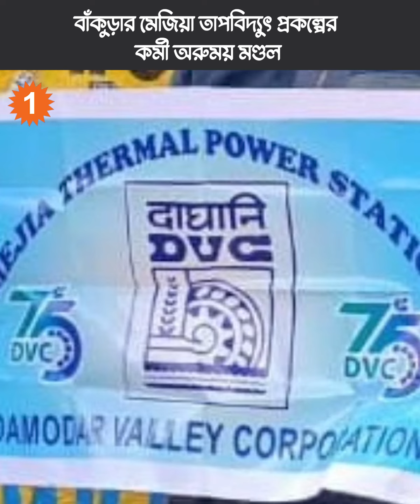বাইকে লাদাখ যাত্রা! বিশ্বের সর্বোচ্চ জনপদের পয়েন্টে ডিভিসি-র পতাকা তুললেন অরুময়